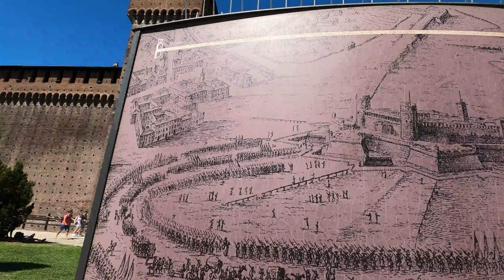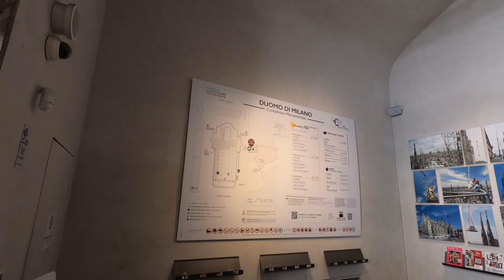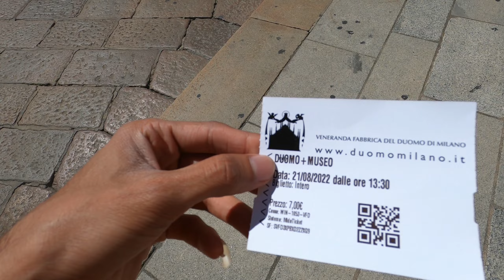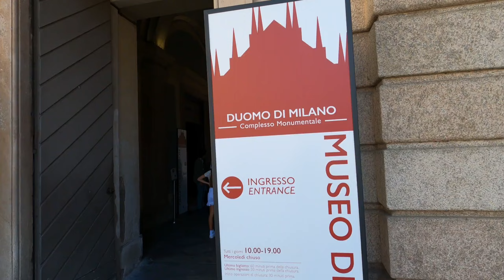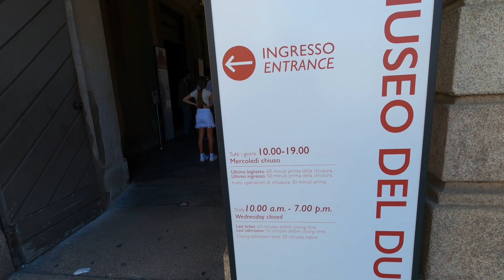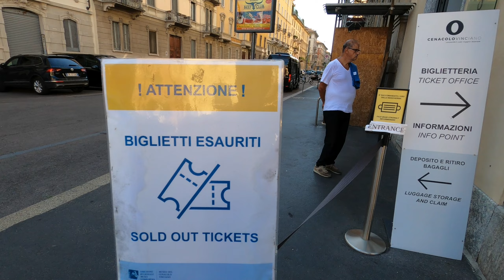Milan - Italy - 05 - Ep 18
Hi together, this is the 18th vlog in the Europe Travel series. I end my Italy trip by visiting Milan. Milan is the fashion capital of the world and has the 3rd largest Cathedral !

Chapters :
00:00 Castello Sforzesco
2:57 Milan Cathedral
4:08 Interiors of Milan Cathedral
6:20 Duomo Museum
07:16 Galleria Vittorio Emanuele II
8:26 Finger
9:07 Santa Maria delle Grazie
10:11 Milan Cathedral night view and sunset
11:24 Outro : Slovenia and Croatia

For What Is Right - Trevor Kowalski
Melody of Daylight - dvine
Revolt - Luwaks

Doing This - Hallman
Night Shimmer - Tape Machines
We Trust - Johannes Bornlof